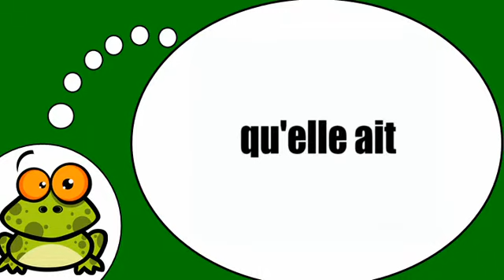Ismerje meg a francia # Avoir = Subjonctif présent